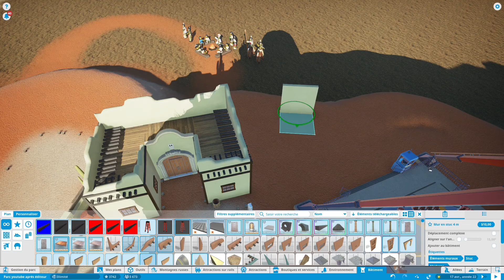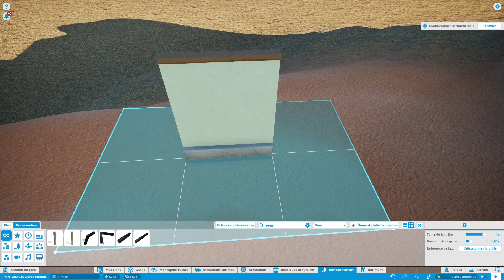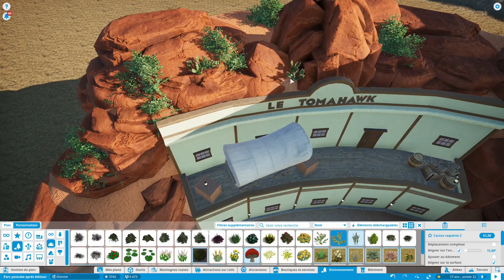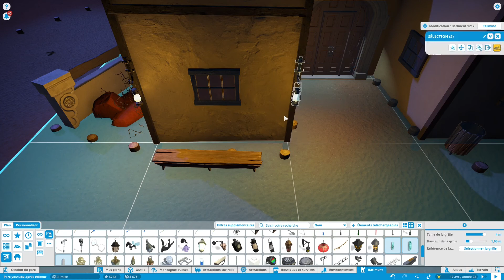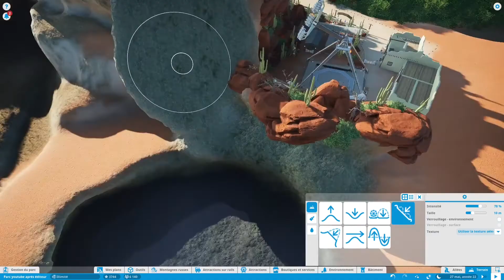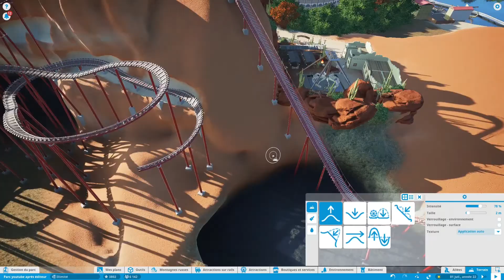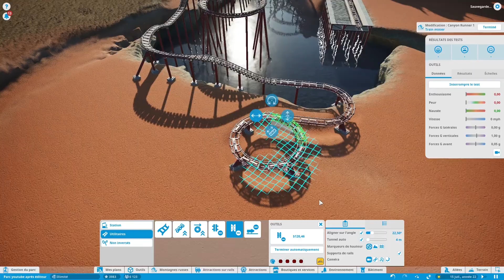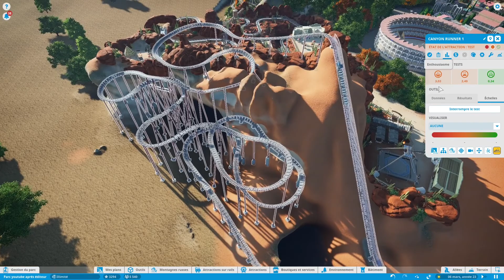Let's play Planet Coaster fr Episode 25 Tomahawk/Train de la mine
Suite de notre parc